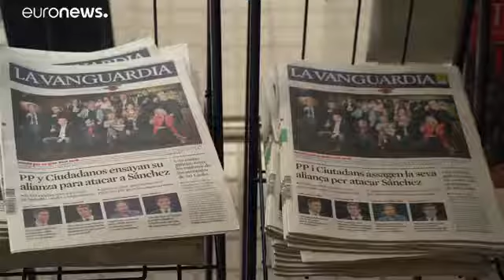Quien ganó debate lunes elecciones 28A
Video de victor